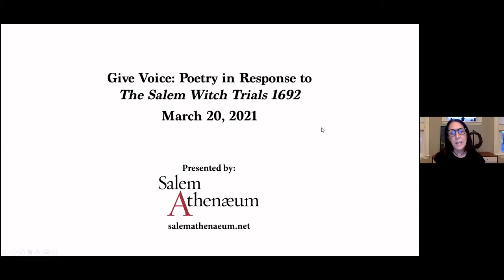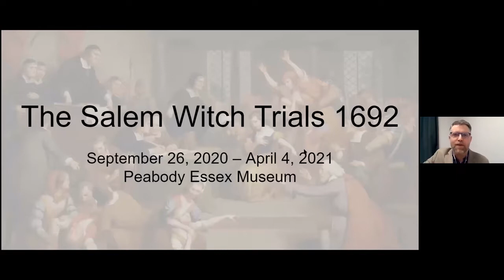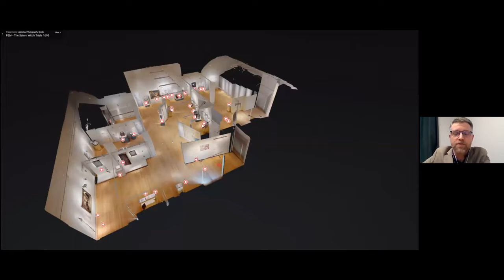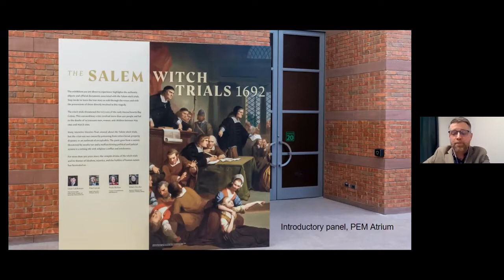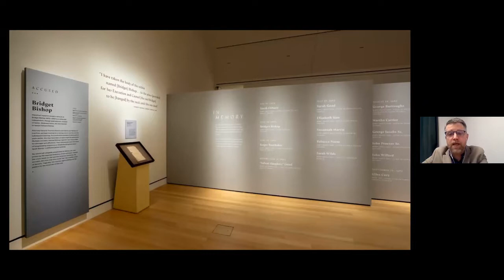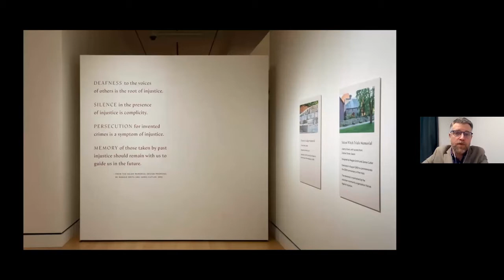032021 Give Voice: Poetry in Response to “The Salem Witch Trials 1692”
Award-winning poets Mandy Gutmann-Gonzalez, James R. Scrimgeour, and Cindy Veach read from their work that gives voice to the victims of Salem Witch Trials of 1692. Dan Lipcan, the Ann C. Pingree Director of the Phillips Library at PEM, provides a brief overview of the PEM exhibition on the subject.